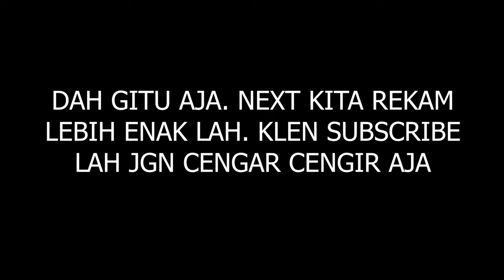Jalan-Jalan Sore Pake Bahasa Medan.